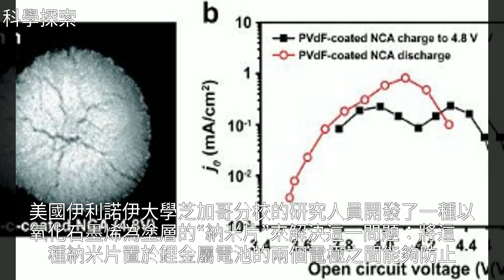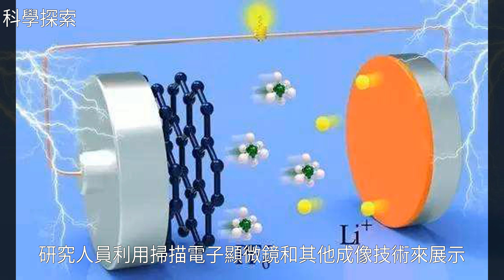鋰金屬電池的致命缺陷有救了！新材料可延長其壽命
鋰金屬電池的致命缺陷有救了！新材料可延長其壽命鋰金屬電池 先進功能材料 納米片 氧化石墨烯 研究人員 UIC鋰金屬電池的致命缺陷有救了！新材料可延長其壽命